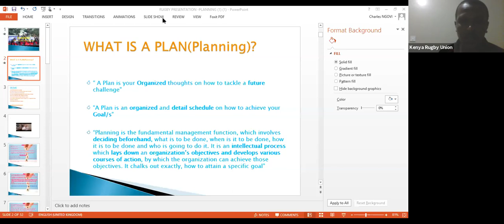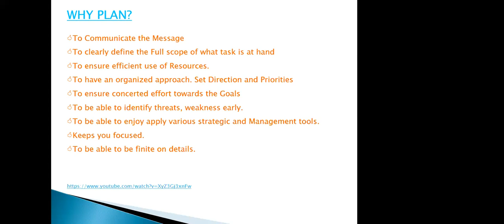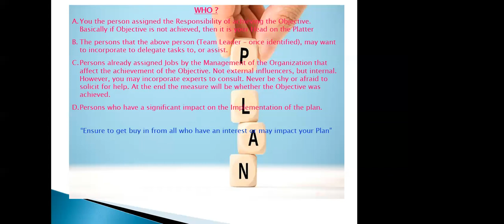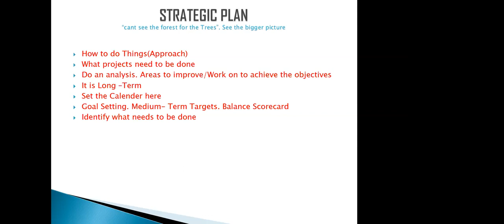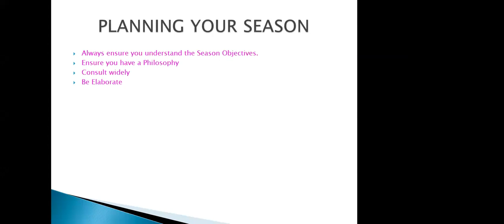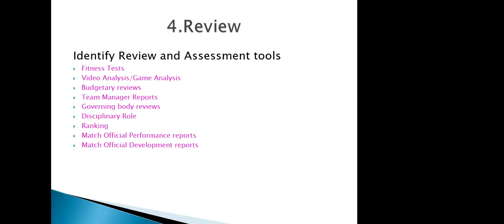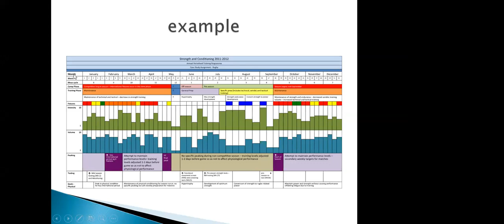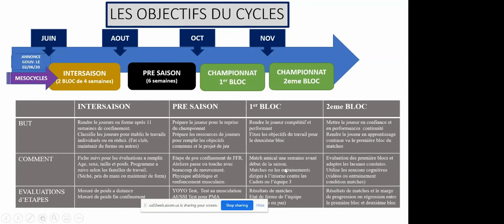Planning - A Webinar With Charles Ngovi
The Kenya Rugby Union held a webinar on planning for coaches that was facilitated by Charles Ngovi on Friday 29 May 2020